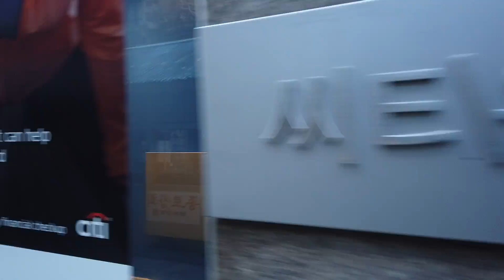KOREATOWN, Walking New York